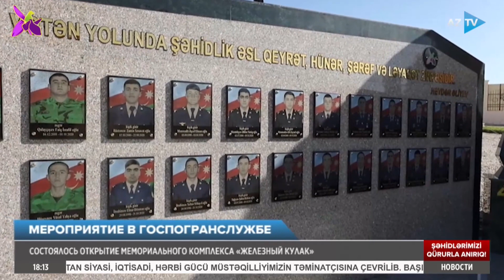Состоялось открытие мемориального комплекса “Железный кулак”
МЕРОПРИЯТИЕ В ГОСПОГРАНСЛУЖБЕ